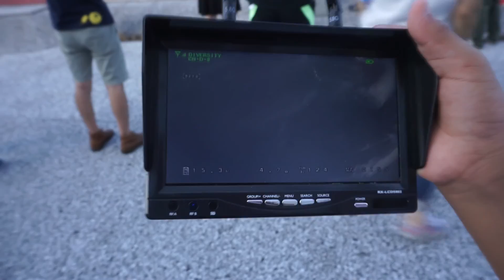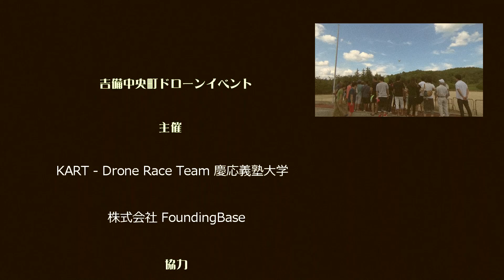しんまちTV 吉備中央町 KART主催 岡山の吉備中央町でドローンイベント ファントム3 レース用ドローン ほか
しんまちTV第弐放送局

しんまちTV　Tシャツの販売はこちら